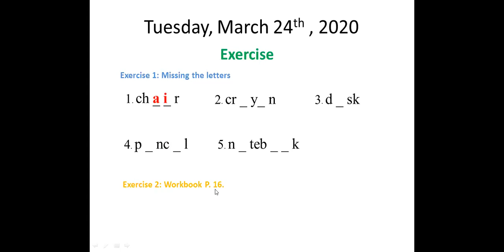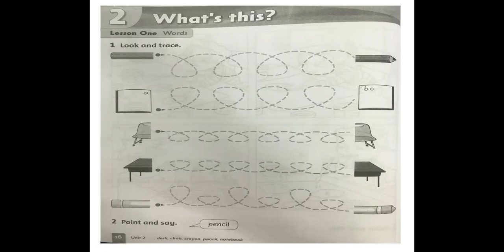Tuần 21- Môn anh văn - Khối 1 - Thứ 3 ngày 24 tháng 3 năm 2020